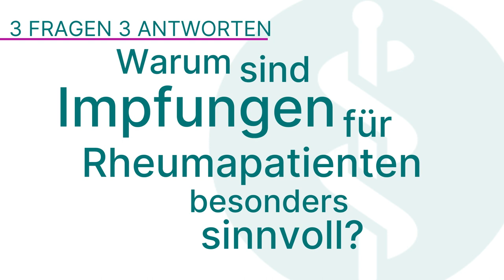Rheuma und Impfen: 3 Fragen 3 Antworten | Asklepios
Patienten mit chronisch entzündlichen rheumatischen Erkrankungen scheuen oft davor zurück, eine Impfung in Anspruch zu nehmen, weil sie Angst vor einem Erkrankungsschub haben. Dr. Verena Becker-Tallone, Oberärztin für Rheumatologie und klinische Immunologie an der Asklepios Klinik Altona erklärt, warum Impfungen für Rheumapatienten besonders sinnvoll sind, worauf Rheumapatienten bei Impfungen achten müssen und welche Impfungen für Betroffene wichtig sind.